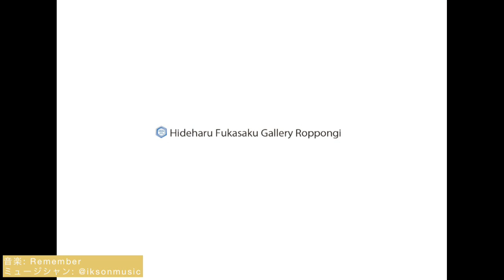ドル萌々子「向かい側、右隣りにすわる」展2023 年 2月 20 日（月）～3 月 11 日（土）4分15秒 会場：Hideharu Fukasaku Gallery Roppongi 会場風景動画。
ROPPONGI α Art Week　ドル萌々子「向かい側、右隣りにすわる」展

この度、Hideharu Fukasaku Gallery Roppongi　では　ROPPONGI α Art Week　ドル萌々子「向かい側、右隣りにすわる」展を開催致しました。ドル萌々子は2022 年に武蔵野美術大学 大学院 造形研究科 美術専攻日本画コースを修了した実力のある若手作家です。
　今展について、『日本画、油絵などの平面・半立体作品や、立体作品など多様な作品を組み合わせた空間展示。
人と人の間にある距離を見つめ、境界を曖昧にしていくことで「知らないだれか」と寄り添い合える方法を見つけようとする。』事をテーマとした展示にしたいとコメント頂きました。
ドルは今まで、絵画作品の中での空間色彩表現を特徴としていましたが近年ではにじみながら複雑に色が重なり、モチーフの形をおぼろげに浮かび上がらせて行くようなスタイルで「距離」をテーマに絵画空間だけでなく、周辺の壁面を取り込んだ空間を創造する展開を見せ始めています。今回はそんな絵画だけでなく、半立体作品などの多様な表現を組み合わせたインスタレーションに挑戦する個展となります。これからが期待されるドル萌々子の作品を多くの方にご高覧頂きました。
絵本や立体、絵画など60点程度の幅のある作品を出品。展示会場がまるで一つの作品のような空間になっており、様々な角度から作品をお楽しみ頂きました。
出品作家：ドル萌々子

開催期間：2023年２月20日（月）～3月11日（土）
開場時間：11：00～19：00（最終日17:00 迄）　日・祝休廊
＊2023 年 2 月 25日 ( 土 ) ～ 3 月 5 日 ( 日) の期間は近隣の新美術館にて開催の 5 美大展の期間に合わせて周辺画廊との連動企画として卒業生や若手作家にスポットを当てたROPPONGI αart week 展を開催、そちらにも参加しました。

遠方の方もどうぞ雰囲気を感じて頂ければ幸いです。